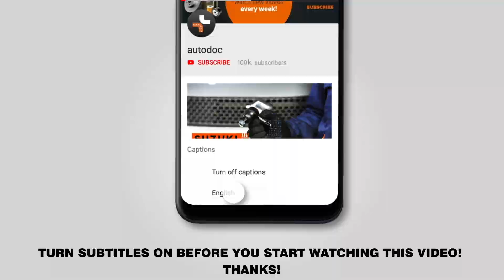How to change rear brake pads / rear brake pad set on RENAULT SCENIC 2 (JM) [TUTORIAL AUTODOC]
How to change rear brake pads / rear brake pad set on RENAULT SCENIC 2 (JM) 1.9 Compact van 06.2003–present [TUTORIAL AUTODOC]

Brake pads on RENAULT Megane II Saloon (LM) (08.2003–2008) RENAULT Grand Scénic II (JM) (04.2004–2009) RENAULT Captur (06.2013–present) cars should be replaced, as a rule, according to one and the same procedure.

🔝 Top brands that produce brake pads: RIDEX; STARK; BREMBO; BOSCH; ATE.

🛠️ The tools you need to replace rear brake pads:
- wire brush
- WD-40 spray
- brake cleaner
- anti-squeal paste
- copper grease
- ratchet wrench
- torque wrench
- brake caliper wind back tool
- crow bar
- wheel chock